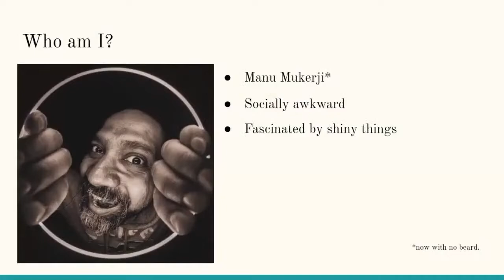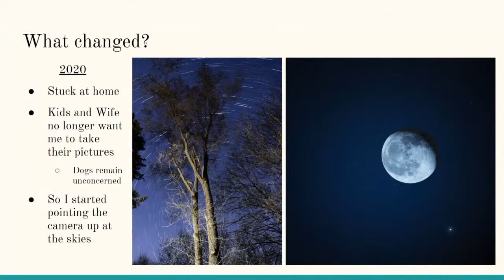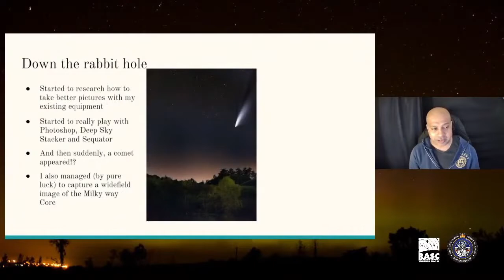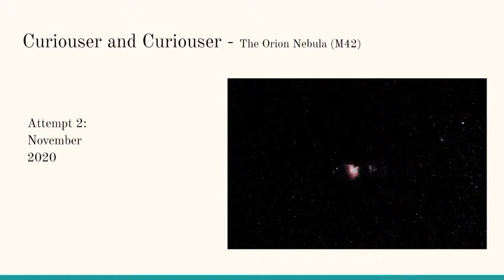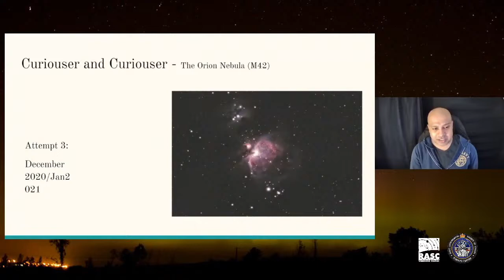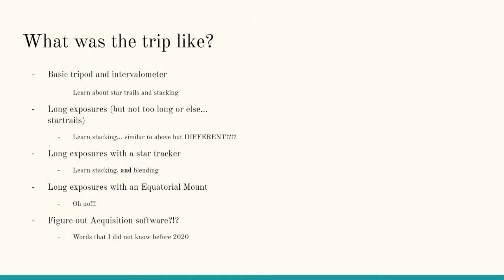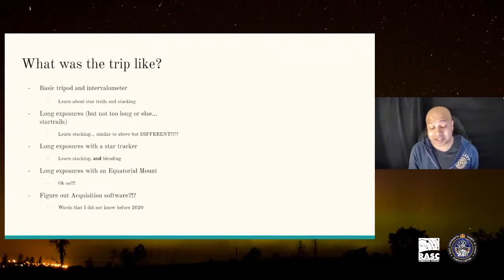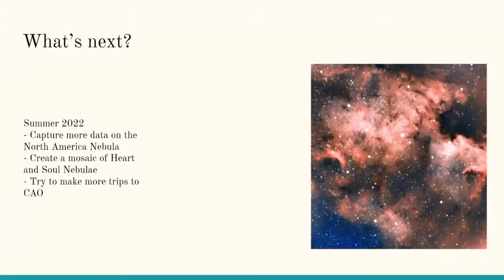Astrophotography - a personal journey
Manu Mukerji wanted to expand his photography hobby and decided to try astrophotography. In this presentation, Manu explains the joys and the frustrations in becoming a better astrophotographer. Manu is a member of the Royal Astronomy Society of Canada - Toronto Centre and gave his talk to the Recreational Astronomy Night Meeting, which was held online on January 5, 2022.